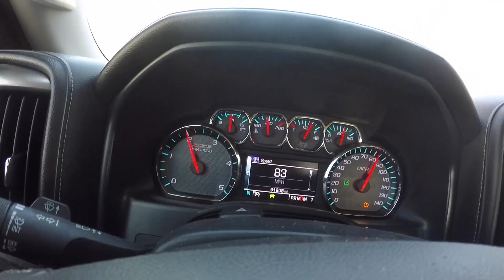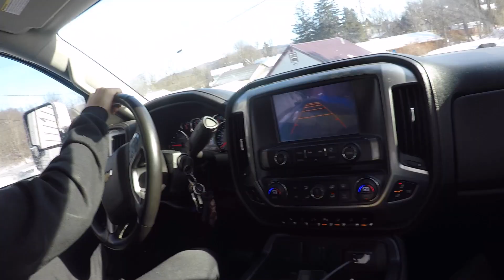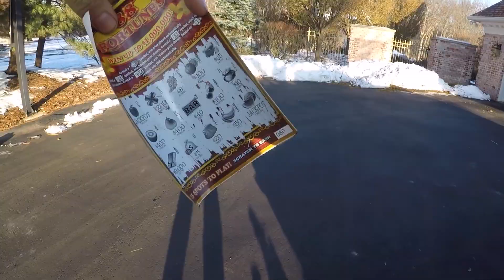I GOT 2 NEW ENGINES while Black Friday SHOPPING!!!!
Follow LS Nasty: @ls.nasty